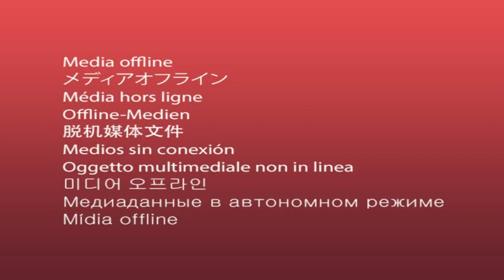AVEZOVLAR TÒYI 1-qism maftuna_shokirova OZOD#buxoro#nodirabegim#RASSIYA#tiktok#TURKIYA#SHOK.UZ#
SALOM OBUNACHILAR YUTUP KOP AVTIRLIK MUZIKA OZIMIZKI BOLMAGANI UCHUN 2TA MP3 OZGARTIRILDI MUNING.UCHUN UZUR SORAY MIZ#
AGAR AFTRLIK SORASA QURUQ MP3 QOYAMIZ